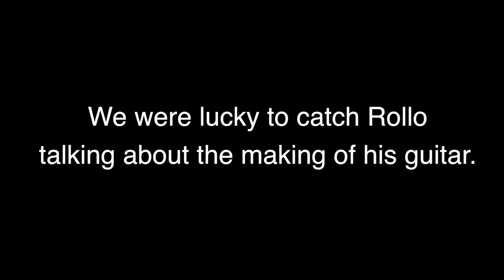The Three Guitar Series - "Ku'u Home O Kahalu'u" - Rollo’s Guitar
Easy Hawaiian Slack Key guitar/hula songs
Hi, it's Harry Koizumi again,   Open D tuning
( Hawaiian guitar and Hawaiian ukulele teacher)
This is part a series of three videos about three guitars made by my friend Rollo Scheurenbrand. These guitars were all made from a single koa tree that fell after a storm on Tantalus. Mount Tantalus is an extinct cinder cone in the southern Ko'olau Range on the Hawaiian Island of O'ahu. Rollo was able to get an incredible slab of wood. These guitars were made 5 years apart. My guitar was made first. Rollo made his fan fretted guitar 5 years later. Patti's guitar was finished last year.

If you do nothing else today, visit Rollo’s website. Your will be blown away by his custom guitars. They are hand made, one of a kind.

John Pearse Strings!